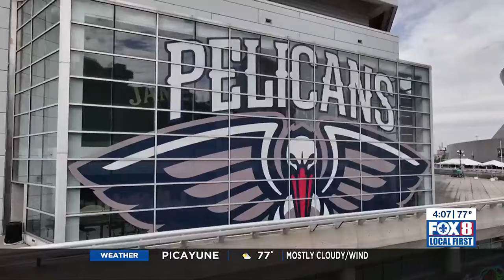Smoothie King Center upgrade begins as Pelicans eye playoffs